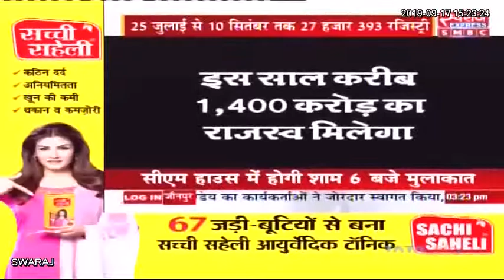Chhattisgarh: देश मंदी से जूझ रहा, लेकिन छत्तीसगढ़ में रियल स्टेट में हो रहा जमकर निवेश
Chhattisgarh: देश मंदी से जूझ रहा, लेकिन छत्तीसगढ़ में रियल स्टेट में हो रहा जमकर निवेश, जमीन की कलेक्टर गाइडलाइन कम करने के बाद से अब तक 27 हजार से ज्यादा रजिस्ट्री हुई
Bhupesh Baghel Indian National Congress - Chhattisgarh